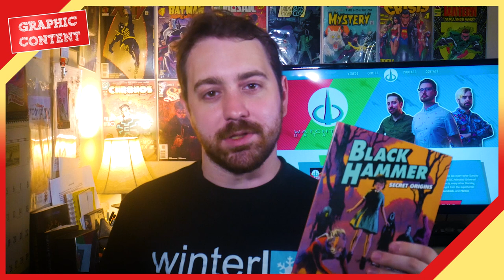A Comic Book Love Letter: BLACK HAMMER is a Trippy Masterpiece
Jeff Lemire's 2016 book "Black Hammer" is a most creative spin on classic comic books. Take a trip through the Protorealm with Mr. Ted Kendrick and see the sights of Spiral City's greatest heroes!